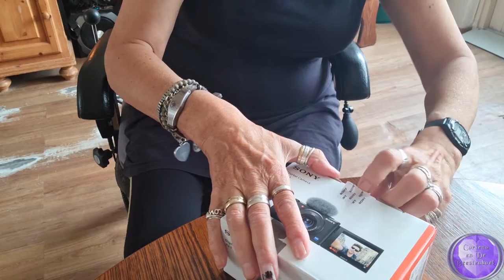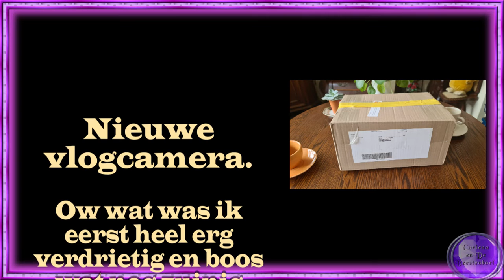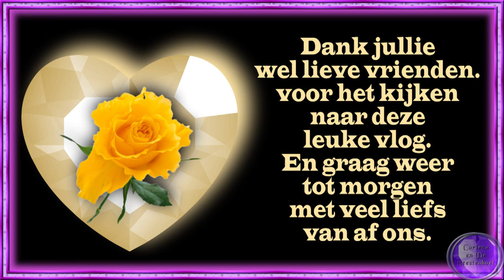wo 3 aug. Ik ben heel erg blij. Pakket binnen en uitpakken #1539